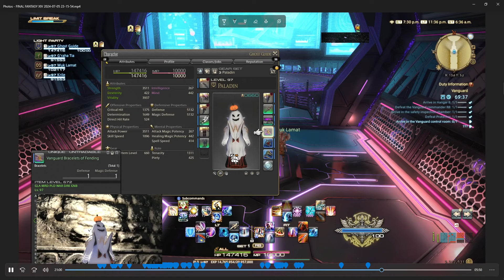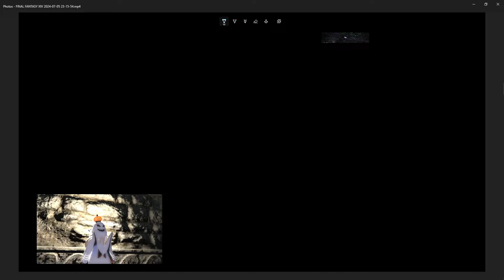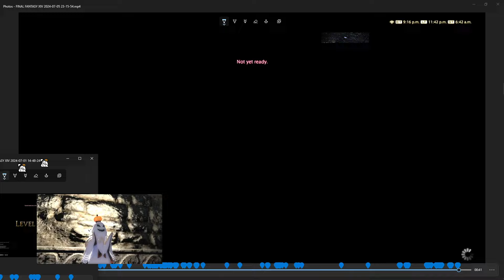FFXIV - Dawntrail - Vanguard - Long Guide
this is a long guide for the dungeon, Vanguard